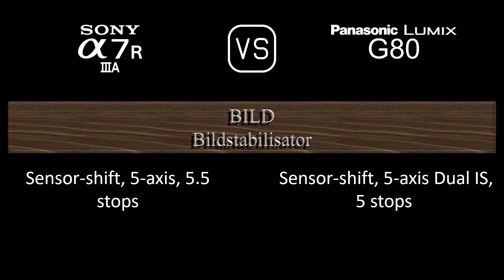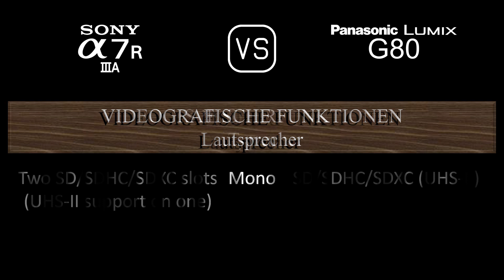Sony A7R IIIA vs. Panasonic Lumix G80: Ein Vergleich der technischen Daten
Dieses Video gibt einen Überblick über die Sony A7R IIIA und die Panasonic Lumix G80 in einem parallelen Technikdatenvergleich (comparison of specifications). Vielen Dank fürs Zuschauen.

00:24 EINFÜHRUNG
00:32 KAMERAGEHÄUSE
00:41 BILDSENSOR
01:05 BILD
01:21 OPTIK & FOKUS
01:50 BILDSCHIRM
02:10 SUCHER
02:26 FOTOGRAFISCHE FUNKTIONEN
03:27 VIDEOGRAFISCHE FUNKTIONEN
03:43 SPEICHERUNG
03:47 KONNEKTIVITÄT
04:16 ALLGEMEINE ANGABEN
04:36 SONSTIGE FUNKTIONEN